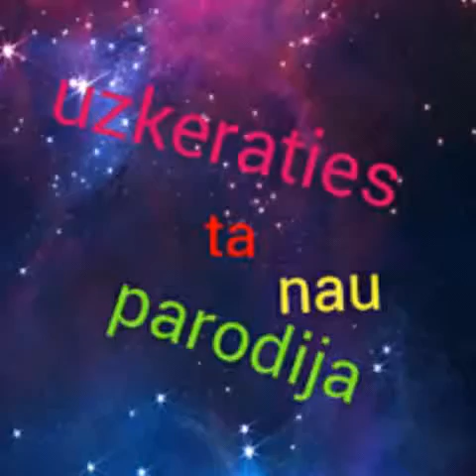Daudz naudas parodija